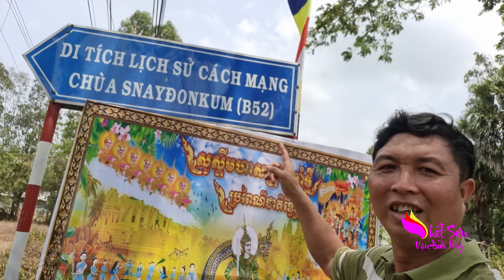CHOL CHNAM THMAY 2024 Chùa B52 có gì ? - Thất sơn vạn điều hay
Hôm nay kênh THẤT SƠN VẠN ĐIỀU HAY xin được giới thiệu với các bạn video clip :
CHOL CHNAM THMAY 2024 Chùa B52 có gì ?

© Bản quyền thuộc về Thất Sơn Vạn điều hay
© Copyright by Thất Sơn Vạn điều hay ☞ Do not Reup"